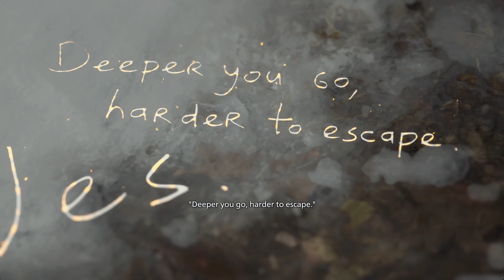#3 Shadows of Rose / シャドウズ オブ ローズ